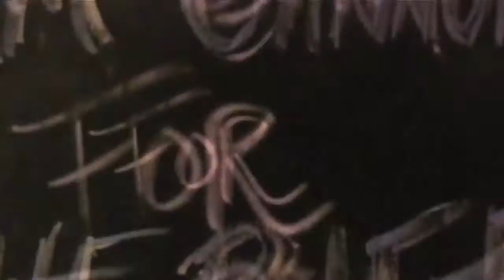2016 Columbian Foundation Honoree: James Gannon